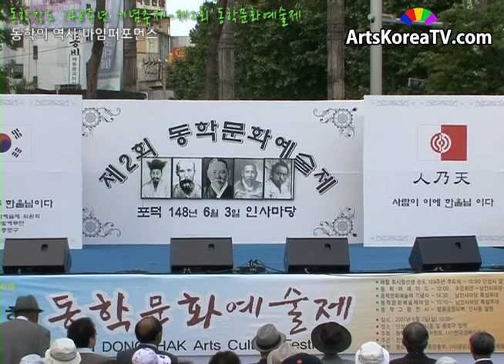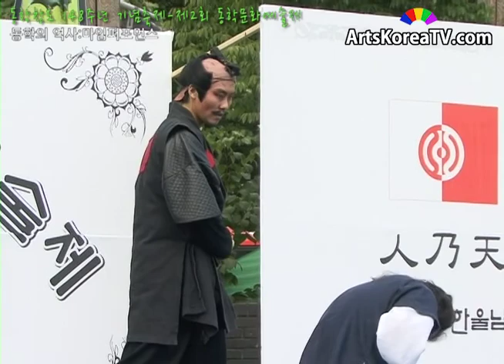동학의 역사 마임퍼포먼스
행사:동학창도 148주년 기념축제-제2회 동학문화예술제
일시:20070603
장소:인사동 특설무대
출연:

artskoreatv#:제2회동학문화예술제#동학의역사